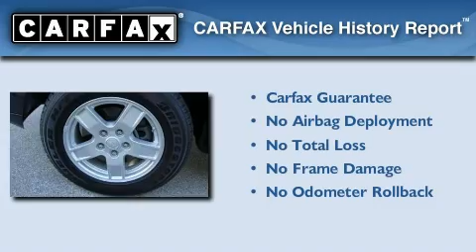2006 Jeep Grand Cherokee Plainfield IN 46168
Year: 2006
 Make: Jeep
 Model: Grand Cherokee
 Engine: 4.7L V8
 Trans.: AUTO 5SPD
 Exterior: Steel Blue Clearcoat Metallic
 Miles: 88,838
 Interior: Medium Slate Gray